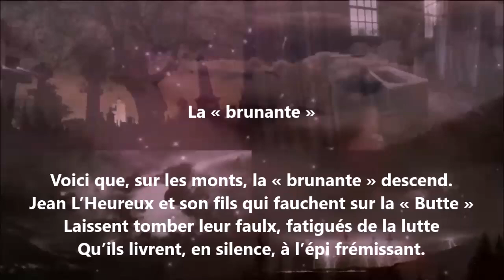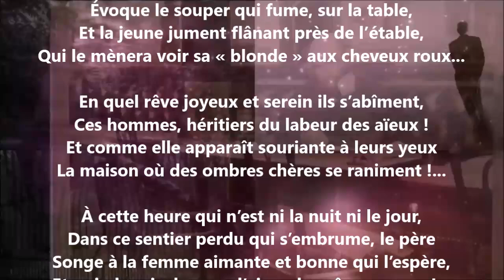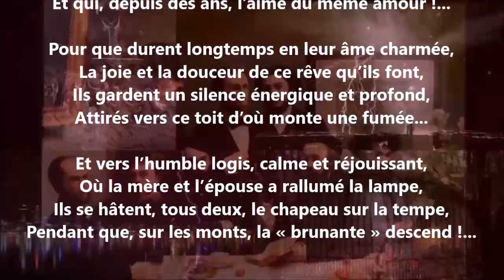La « brunante » - Blanche Lamontagne lu par Yvon Jean